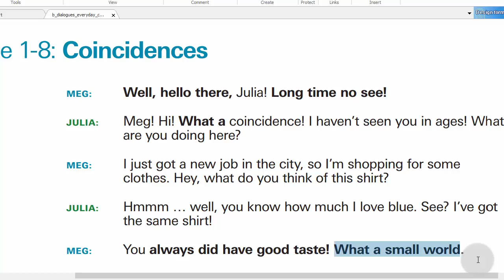تعليم الانجليزية محادثة وعبارات مهمة عند اللقاء